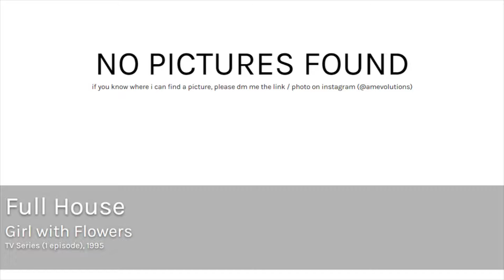Elizabeth Olsen Acting Evolution (1994-2019)